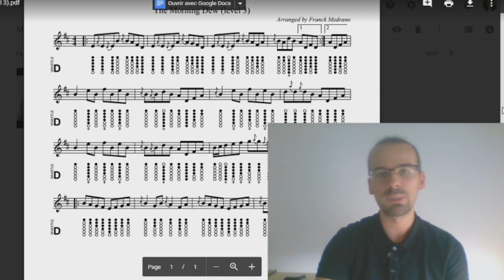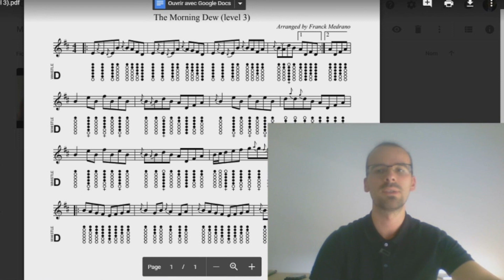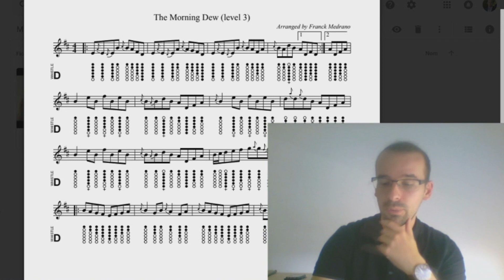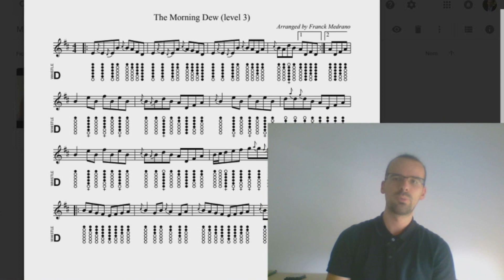Le programme de variation sur Morning Dew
Salut à toi ! Je te partage mon programme de variation sur un de mes morceaux préféré ! Si tu souhaites aller plus loin j'ai crée une formation complète (9 vidéos = 3h30 de formation) sur le sujet ;)

▬▬▬▬ FORMATION TIN WHISTLE OFFERTE  ▬▬▬▬

✅ Pour recevoir les partitions offertes ainsi que la formation tin whistle offerte,

▬▬▬▬APPRENDRE LA MUSIQUE / SE FORMER  ▬▬▬▬

▬▬▬▬▬▬▬ ME CONTACTER  ▬▬▬▬▬▬▬
(pour les cours sur skype, formations ou tout autre renseignement)

▬▬▬▬▬▬▬ MATERIEL ET INSTRUMENTS  ▬▬▬▬▬▬▬
✅   Pour commander des instruments et du matériel pour cornemuse partout dans le monde avec  réduction c'est sur ce lien:

Pour obtenir le tin whistle susato noir sur lequel je joue cliquez sur ce lien: